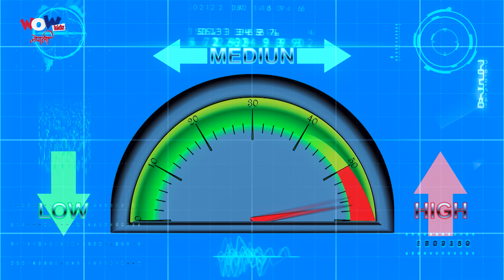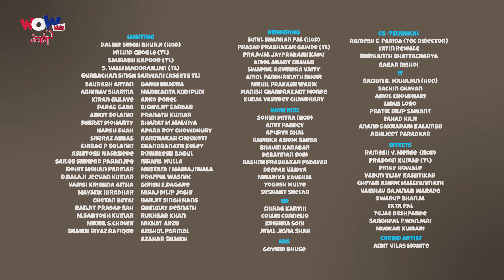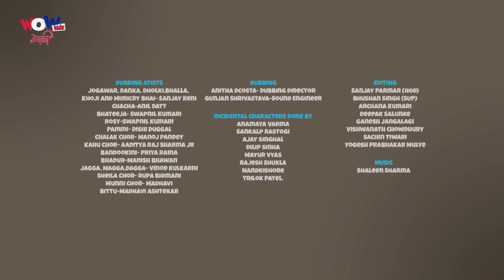Chacha Bhatija | Nepali Cartoon | No Gravity | Nepali Story for Kids | Wow Kidz Nepali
Chacha Bhatija now in the Nepali language. Lots of laughter, comedy & entertainment with Wow Kidz Nepali!